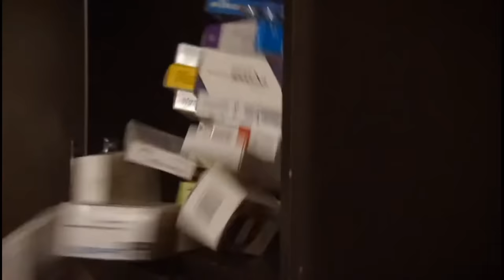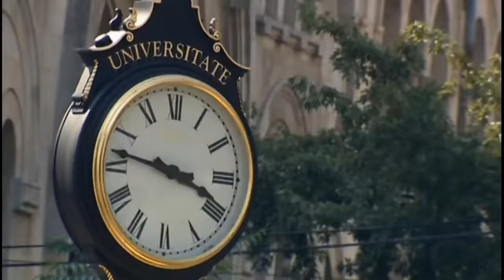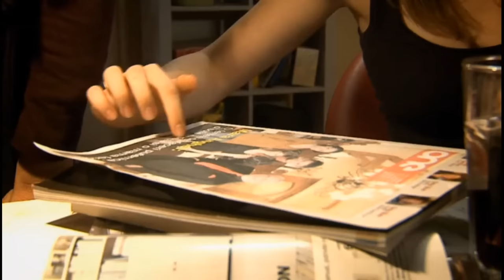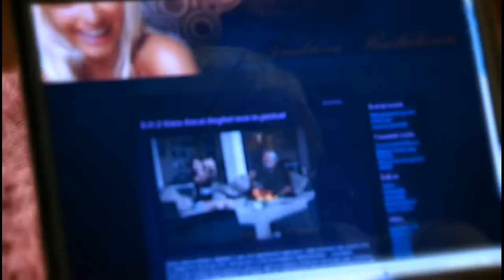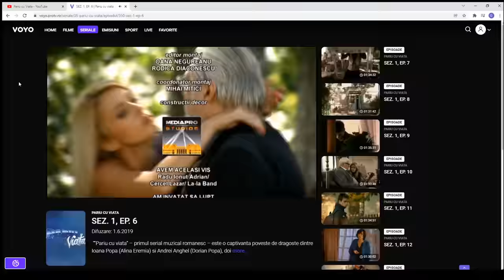PARIU CU VIATA - Sezonul 1 Episodul 6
Pariu cu viața este primul muzical românesc, un serial difuzat de Pro TV ce a debutat pe 12 septembrie 2011, având 4 sezoane și un număr de 57 de episoade. Pariu cu viața se dezvoltă în jurul poveștii de dragoste dintre Ioana Popa, personaj jucat de Alina Eremia, și Andrei Anghel, rol interpretat de Dorian Popa. Cei doi, elevi la Colegiul de Arte București, își trăiesc intens povestea de dragoste până ce Ioana află că a fost ținta unui pariu pus de Andrei cu un alt coleg. De aici încep problemele, intrigile și suspansul este întreținut de faptul că pe cei doi îi leagă o legătură de familie mult mai puternică decât s-ar fi așteptat. Personajele principale alături de gașca de tineri, colegi și prieteni, dar și de profesori pun bazele unei trupe muzicale, Lala Band, ce se va bucura de un succes enorm.

Pariu Cu Viata
Pariu Cu Viata Alina Eremia
Pariu Cu Viata Episodul 6
Pariu Cu Viata Sezonul 1
Pariu Cu Viata Dorian Popa